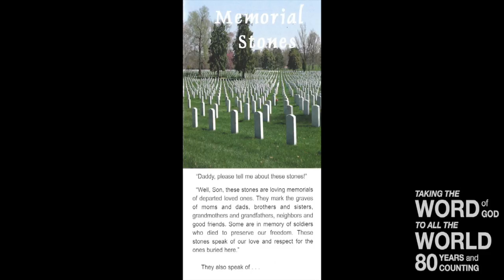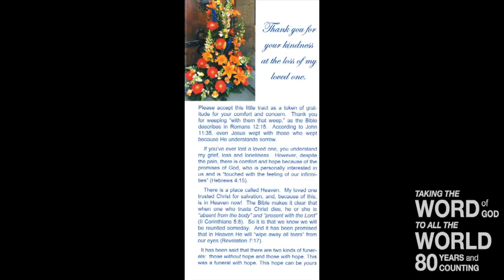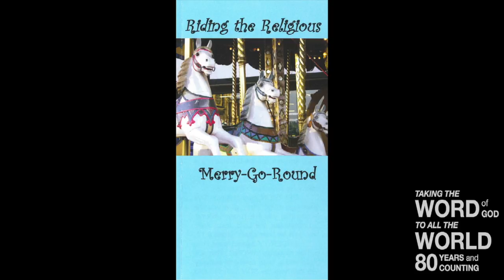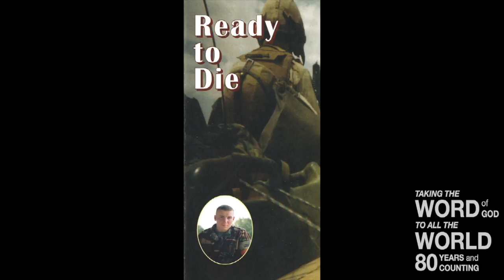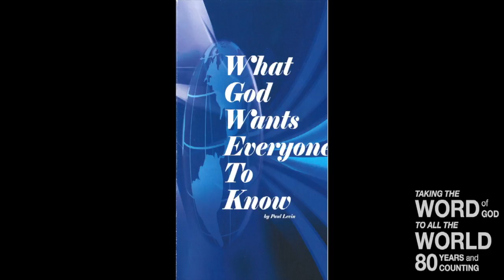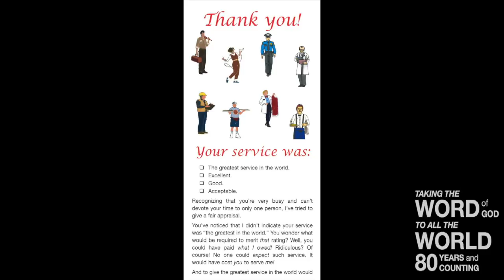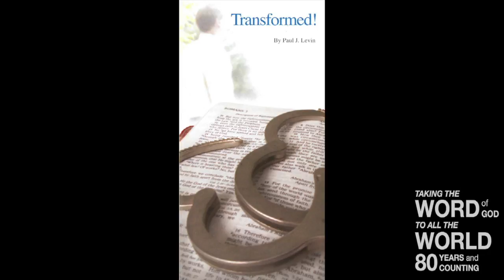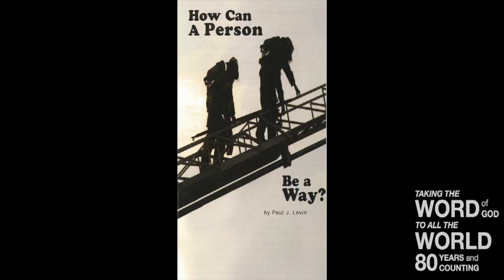When Saints Must be Sanitized (Lev. 15)